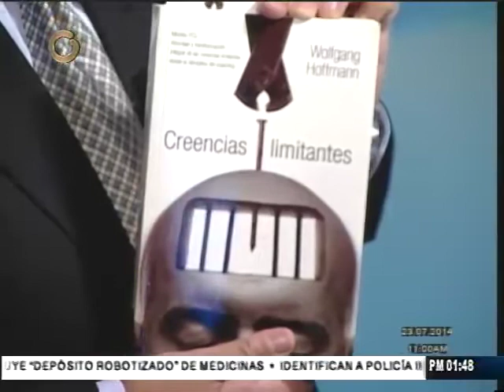La efectividad del coaching influye el tipo de relación que se establezca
En Venezuela se encuentra el grupo Idear cuyo objetivo es el desarrollo de competencias organizacionales, a través de métodos convencionales y no convencionales